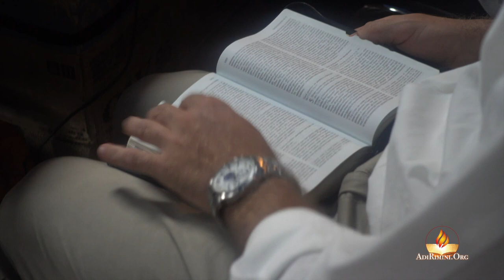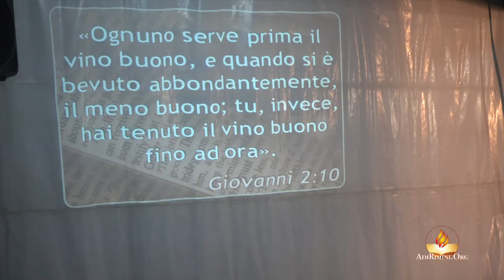"Chi è il tuo mentore?" - Gazebo Bellaria 29 luglio 2017 - predicatore Sergio Chiribiri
Evangelizzazione pubblica in piazza del popolo a Bellaria tramite Gazebo. Il fratello Chiribiri Sergio pastore della comunità @chiesaadisecondigliano1048, porterà il messaggio della Parola di Dio tratta dal vangelo di Giovanni 2.